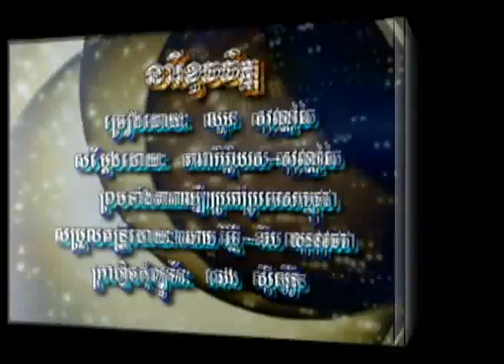neary khouch chet